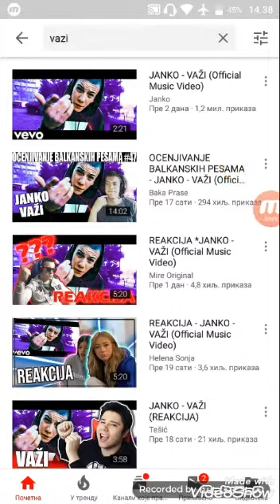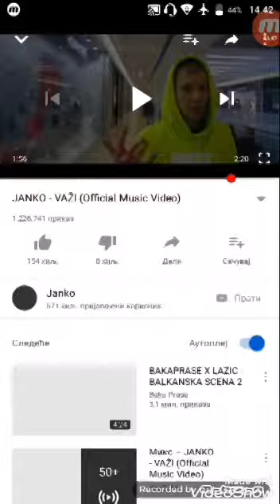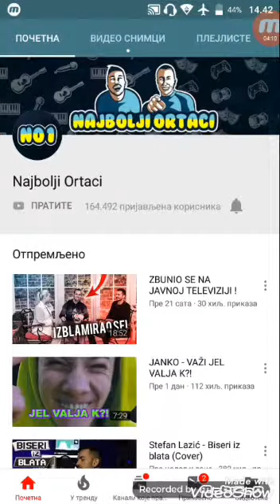JANKO-VAŽI (OFFICIAL MUSIC VIDEO)* KIDAA *